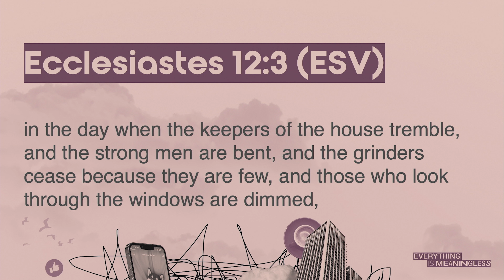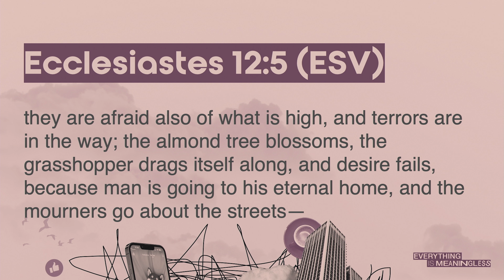Everything Is Meaningless - Remember Your Creator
In this week's sermon, Neil Silverberg invites us to embrace the wisdom that comes with aging and to navigate its complexities with grace. Neil takes us on a scriptural journey, exploring the Bible's perspective on growing older and appreciating the richness of life at every stage, all while preparing for its inevitable end.

Neil draws from the timeless wisdom of Ecclesiastes, emphasizing the importance of acknowledging our Creator in every season of life. He uses the words of Solomon as a poetic backdrop to discuss the physical changes that come with aging, even incorporating the memorable Rolling Stones' song, "Mothers that Are Helper," to add a contemporary touch.

Then, Neil guides us into the topic of life after death. Relying on teachings that span from Genesis to Paul's description of our eternal home in Heaven, he confronts the realities of death with both honesty and comforting assurance. Citing Hebrews 2:14-15, Neil reassures us that there's no need to fear death; instead, we should focus on living wisely and fully at every stage of life. From the energy of youth to the wisdom that comes with age, Neil encourages us to remember our Creator and find joy in the journey He has set before us.

In this sermon series on the book of Ecclesiastes, we explore life's richness and complexity, a divine gift laden with both blessings and trials. The quest for contentment often leads us to chase the insubstantial - wealth, pleasure, status, relationships - akin to chasing the wind. Ecclesiastes prompts us to ponder life's fleeting nature and seek a higher purpose. As followers of Jesus, we rest in the hope of God's sovereignty and justice, trusting that He will make all things right. Join us on this journey of faith, hope, and contentment as we dive into the thought provoking book of Ecclesiastes.

Chapters:
0:00 Understanding Aging Through Scripture
14:28 Youth, Aging, and Facing Death
26:20 Understanding Death and the Afterlife
32:06 Remembering Our Creator, Facing Death Wisely